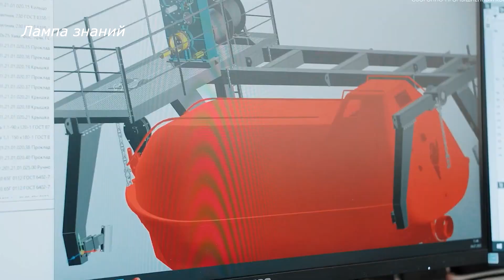Морской дрон ГРК-700 Визир России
Кингисеппский машиностроительный завод обсуждает с Минобороны возможность поставки флоту России безэкипажных катеров ГРК-700 «Визир». За основу Визир 700 был взят катер РК-700М проекта 03080. Катер «Визир» 700 создан из композитных материалов с использованием технологии малозаметности. Катер может проводить оперативные гидрографические и поисковые работы, патрулирование акватории и прочие функции. Катер можно использовать как морской дрон, ликвидатора дронов, для доставки десанта и грузов, катер способен сам возвращаться на базу. Катер оснащается гидролокатором бокового обзора и однолучевым эхолотом. В качестве силовой установки дрон использует двигатель внутреннего сгорания мощностью 100 л.с, и два электродвигателя общей мощностью 8 кВт. В качестве движителя используется водомет. Катер в базовой версии развивает скорость до 80 км/ч. В гибридном режиме работы катер способен двигаться 60 часов на дальность до 500 километров. Снаряженная масса катера 2400 кг, грузоподъёмность – 400 кг